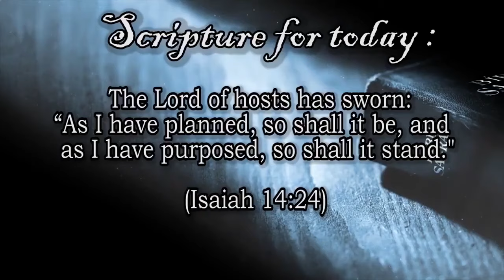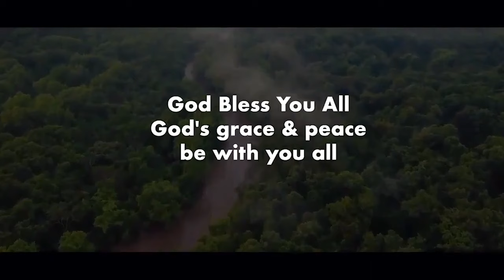Bedtime Blessing | Night-Time Promise | Sheena Paul | Blessing Words | Jan.2nd, 2024